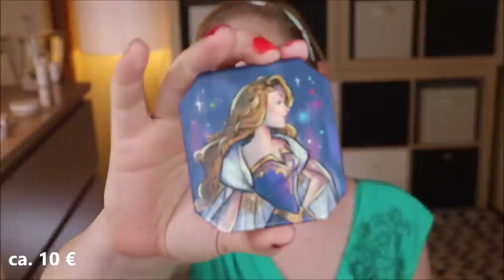FULL FACE COLOURPOP - Grün wird's :D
An die Marke Colourpop kommen wir aus DE leider sehr schlecht ran.
Umso glücklicher bin ich, dass ich zu den verschiedensten vergangenen Ereignissen (Geburtstag, Weihnachten, Tausch-/Trashpaket) Produkte für ein FullFaceMakeUp bekommen habe :)

00:00 Was mache ich hier?
Spectrum 30tlg. Komplettset 99,90 € (Code leider nicht anwendbar)
01:35 Colourpop Illuminating Hydrator:
02:58 Colourpop – No Filter Foundation Stick – Fair 30 C:
04:10 Colourpop No Filter Concealer – Fair 08:
05:00 Colourpop No Filter Loose Setting Powder:
06:43 Colourpop No Filter Pressed Finishing Powder
07:43 Colourpop Pressed Powder Bronzer - Talk to the Palm:
08:19 Colourpop Super Shock Cheek - Holiday:
09:18 Colourpop Disney Aurora Highlighter - Coronation: Ausverkauft ()
10:06 Colourpop Bambi Pixie Puff Highlighter - Morning Light
11:19 L.O.V Perfectitude 3in1 Prime & Fix: (P)
11:57 Colourpop Brow Pomade – Arched Auburn: Ausverkauft ()
12:50 benefit 24h Brow Setter: (I,*)
13:10 Colourpop - Just my Luck:
17:18 Colourpop BFF Eyeliner:
18:12 Urban Decay All Nighter Fixingspray: (I,*)
19:00 brushworks Wimpernzange: (*)
19:15 Colourpop Act Natural Defining Mascara:
20:48 Colourpop Disney Lux Liquid Lip - Prince Phillip: Ausverkauft ()
21:53 Fazit

Liebe Grüße
Claudi